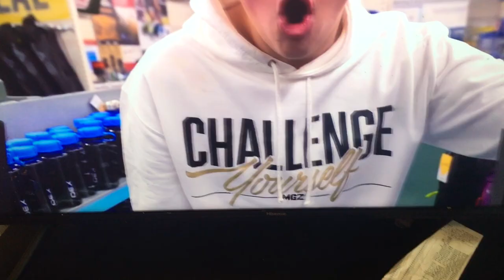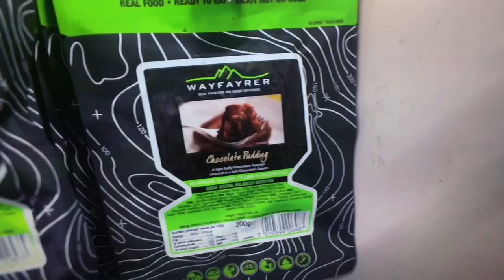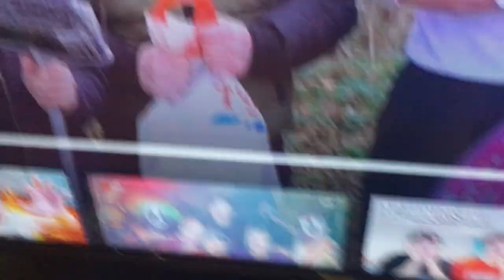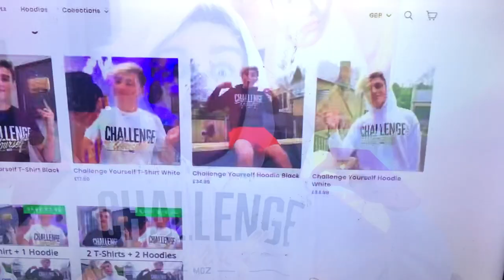June 19, 2021